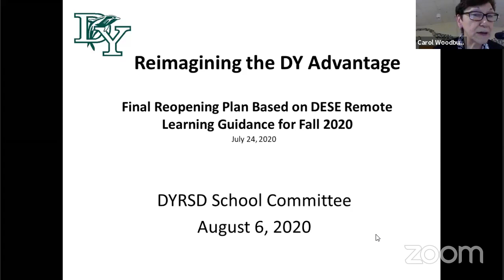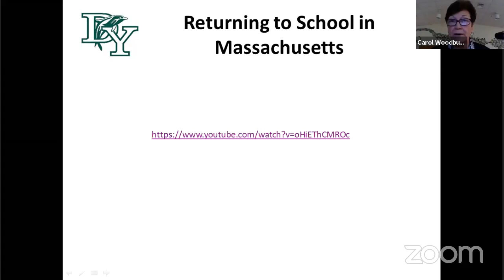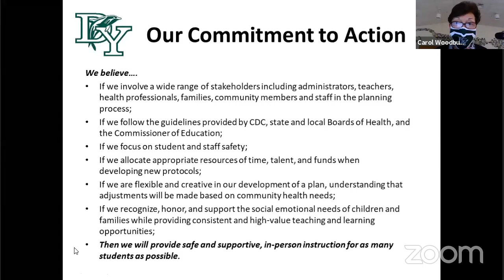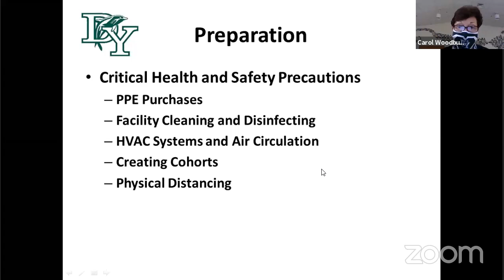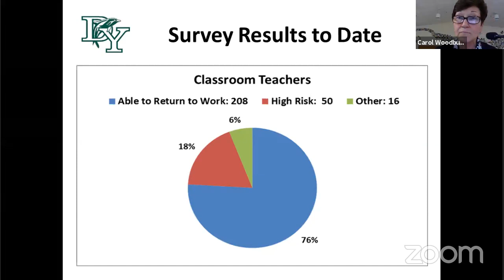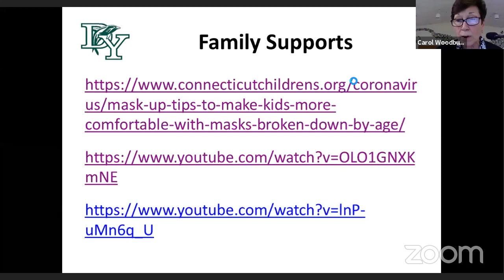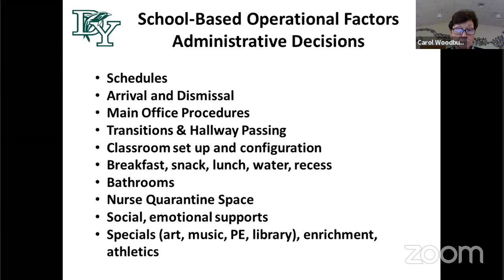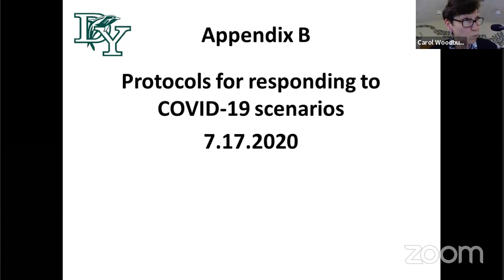School Committee Mtg. - August 6, 2020